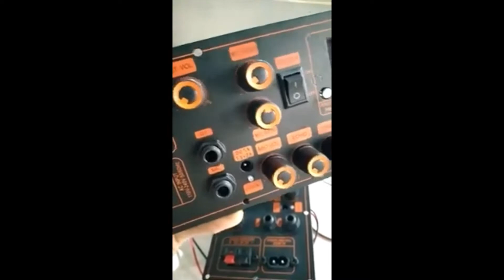combo mạch 3 tấc đơn loại chống hú đặc biệt IC MD9840 150W, có chỉnh BASS TREBLE MIC dùng Bass 3 xịn